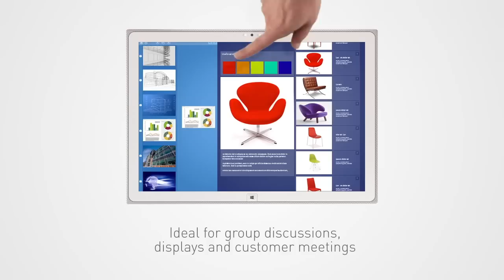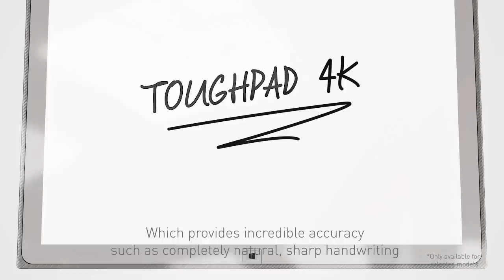Panasonic TOUGHPAD 4K - the world's first 20" 4K tablet...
Available in FZ-Y1 (value and standard model) and UT-MA6 (performance model) and built for photographers, architects, sales, marketing and broadcast professionals. Panasonic's 20" TOUGHPAD 4K tablet breaks new ground in digital viewing and content creation.
Not only does it take you beyond the limits of conventional tablets, but as the world's first 20" tablet with 4K display resolution, its visual performance also allows your imagination to become reality.
- Latest 5th generation Intel® Core™ i5 vPro™ processor
- Windows 8.1 Pro
- 20" 4K (3,840 X 2,560) UHD resolution
  display with 15:10 aspect ratio
- Full business interfaces: USB 3.0, SD Card slot,
   HDMI 2.0 INPUT*, LAN*, Mini DisplayPort™*,
   Smart Card Reader* and Docking connector.
- Tablet form factor with lightweight and
   slim design (just 2.41 kg and 12.5 mm thick)
- Business rugged design with Glass Fibre chassis
- Electronic Touch Pen* (optional) for perfectly natural handwriting

*Available only in selected models